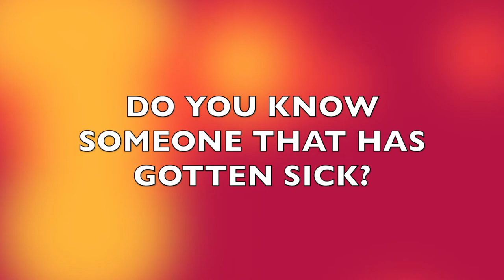Run Life Episode 4: Children's Mental Health (Kids Edition)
Topic: Children's Mental Health
Special guest Journie (Cool Kid Jo), talks about going back to school after a pandemic. She expresses her concerns and joys about mental health from a child's perspective amidst the on going pandemic.
Follow her on TicTok @journielove5

Music
Chosen by HurdlesandHair

BOOKING INFORMATION
-Speaking Engagements (Adults, Children, and Teens)
-Zoom Calls/ Conferences
-Other Special Events
Subject Placement  = Run Life Booking